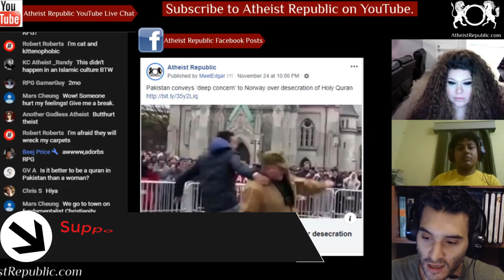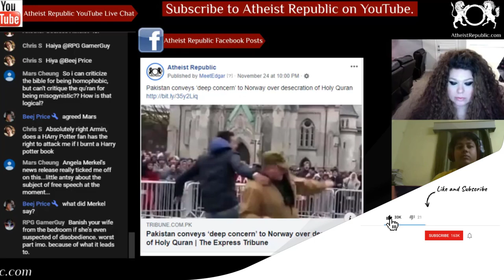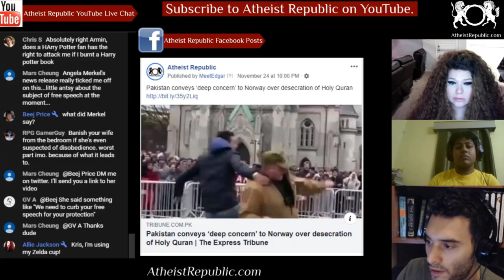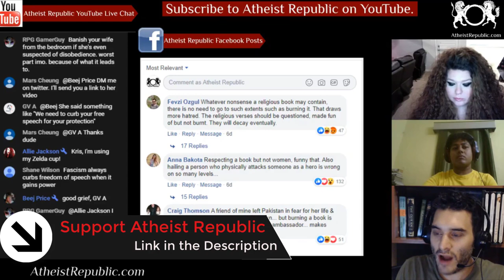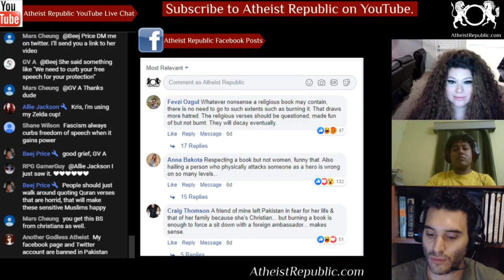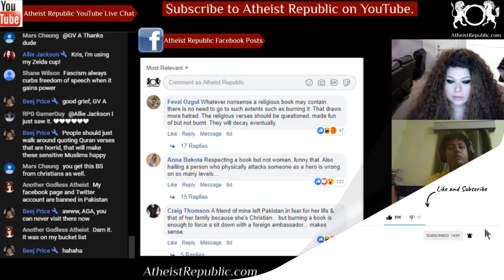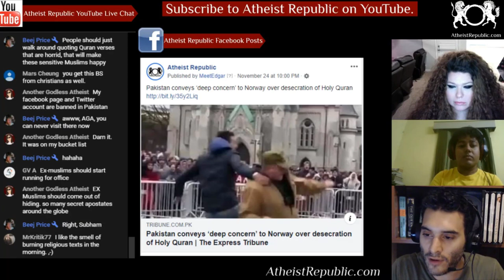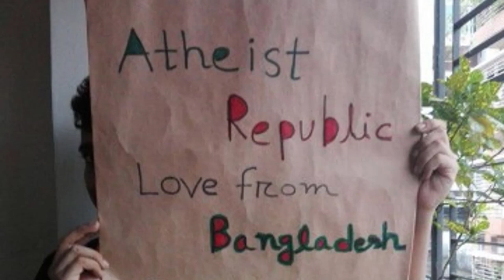Pakistan Protests Desecration of Quran in Norway 😮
The head of Norway's extreme right-wing group, Stop the Islamisation of Norway, held a protest against Islam and attempted to burn a copy of the Quran. Umer Ilyas, a Muslim man, prevented the desecrating of the scripture, but the leader of the group threw it in a waste container in the presence of a police contingent. Ilyas was arrested by the police and is being hailed as a hero by Muslims worldwide. Pakistan summoned Norway's ambassador to the Foreign Office to express "deep concern" over the incident. Pakistan's ambassador in Oslo has been directed to convey Pakistan's protest and deep concern to Norwegian authorities.

Source: Pakistan conveys ‘deep concern’ to Norway over desecration of Holy Quran
Location: Pakistan and Norway